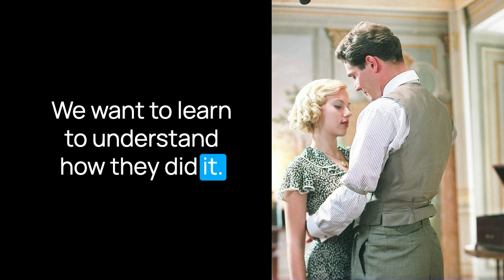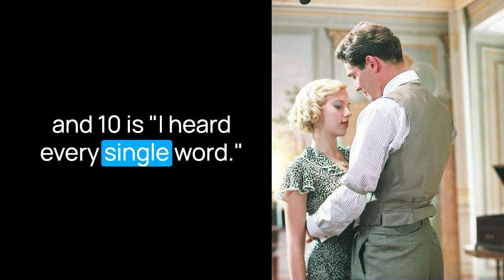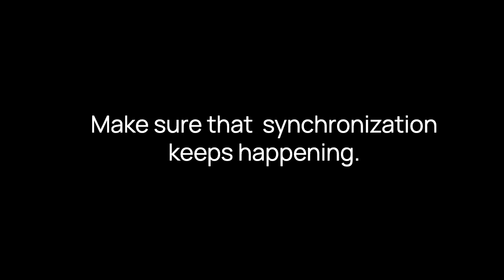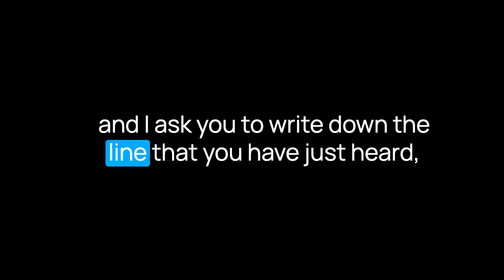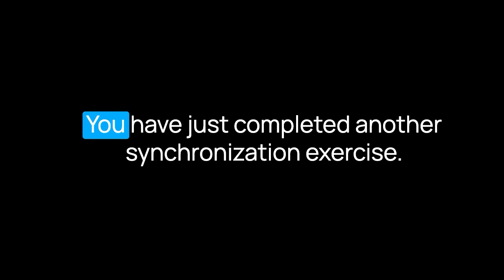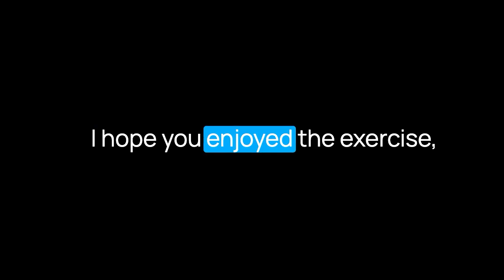You'll Hear 100% of What They Say in English! The Synchronization Exercise | Episode 19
How to do The Synchronization Exercise correctly

Join our telegram channel to learn more about The Synchronization Exercise and how to practice your listening skills correctly.